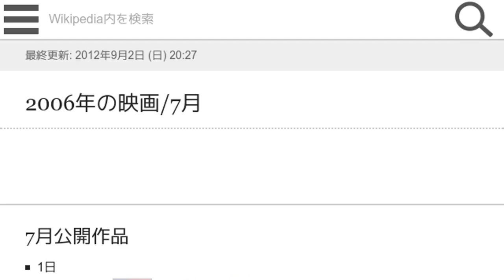「2006年の映画/7月」とは ウィキ動画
ウィキを動画で読む「2006年の映画/7月」のウィキ動画です。